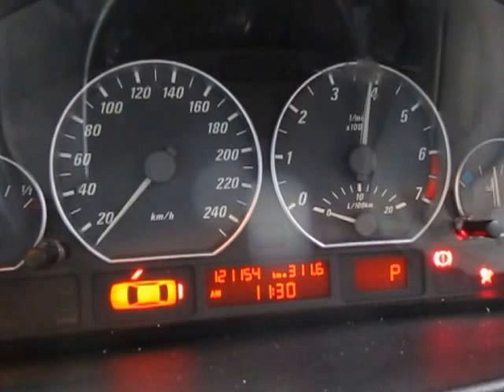B17498 BMW E46 318i 1.9 M43 AUTO 2001 ENGINE TESTING